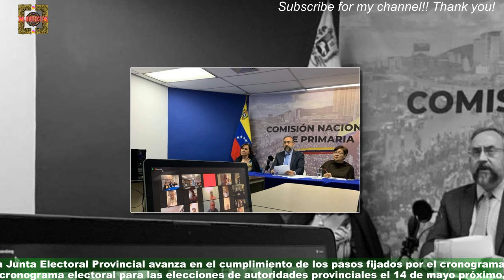Elecciones en Tucumán: ¿cuánto las autoridades de mesa?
La Junta Electoral Provincial avanza en el cumplimiento de los pasos fijados por el cronograma electoral para las elecciones de autoridades provinciales el 14 de mayo próximo.En este marco, oficializó las 17. 943 candidaturas y los acuerdos de acoples entre partidos políticos que participarán en los comicios.En esa oportunidad, se renovarán 347 cargos en total, que incluyen los de gobernador y vicegobernador,